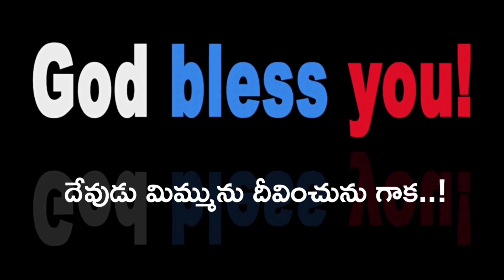అనుదిన వాక్కు || Today's Promise || 31st August 2023 || Sis. Shiny Grace Prasangi || L G M